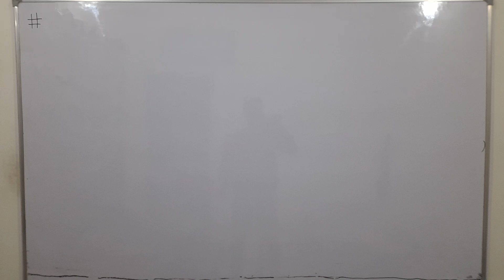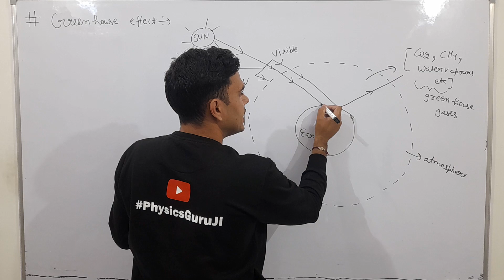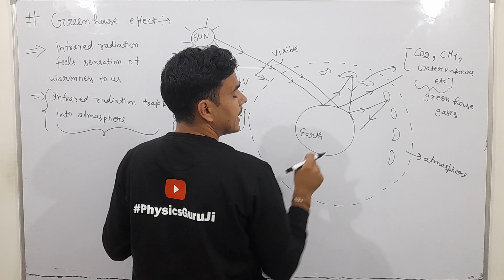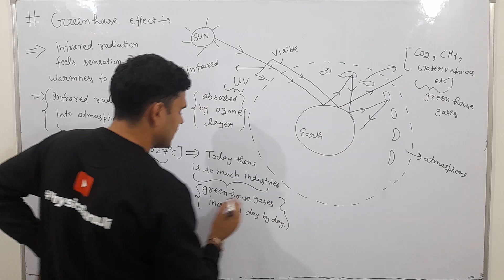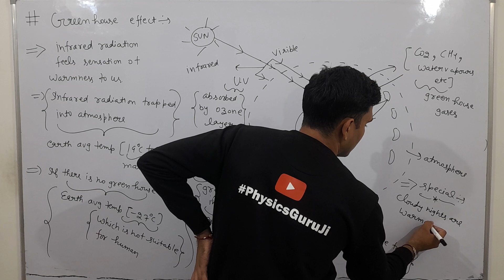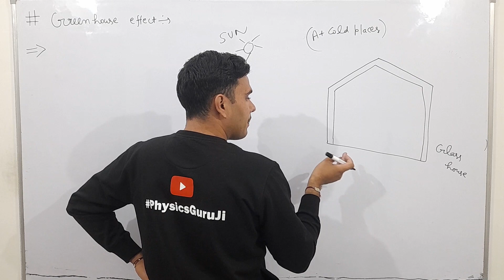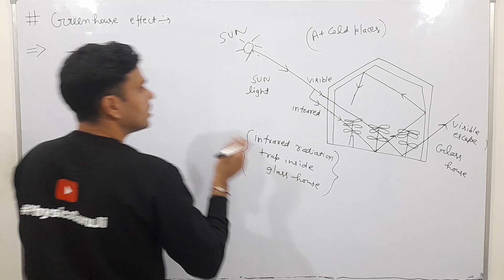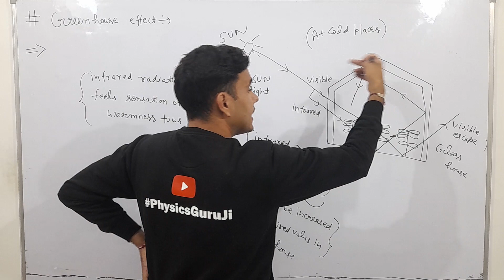green house effect 🔥